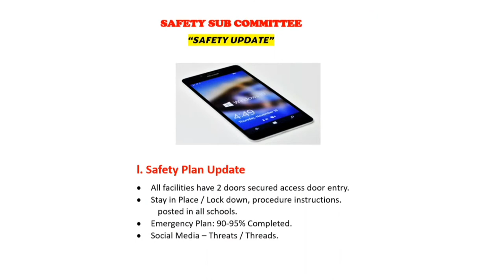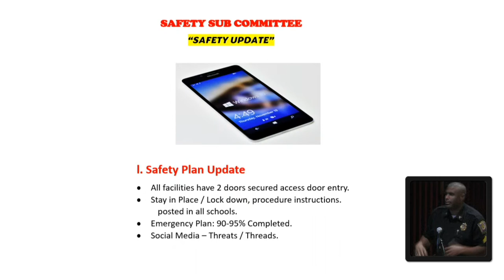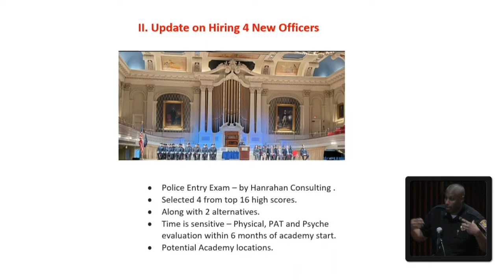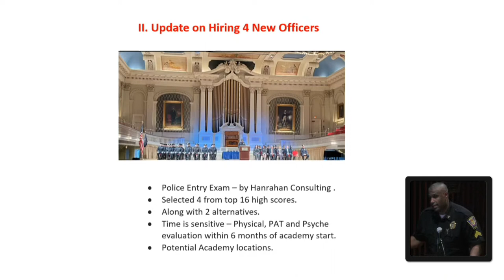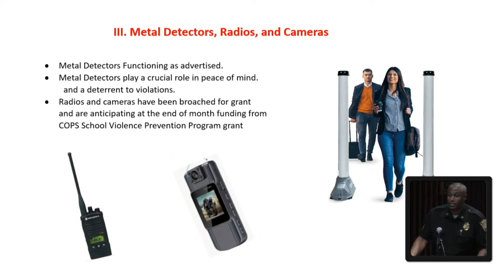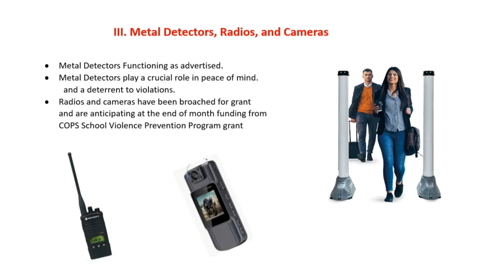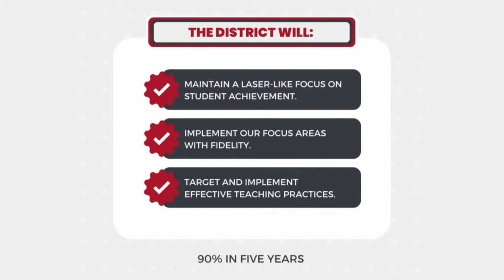Brockton School Committee Meetings 10-10-23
Security, Safety, Transportation Subcommittee Meeting at 6pm
Facility, Usage & Planning Subcommittee Meeting at 7pm